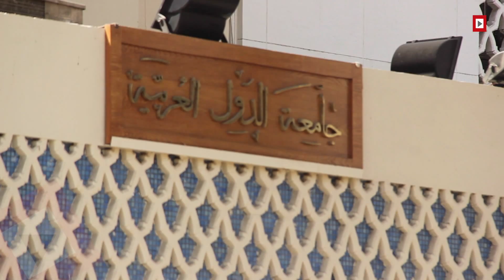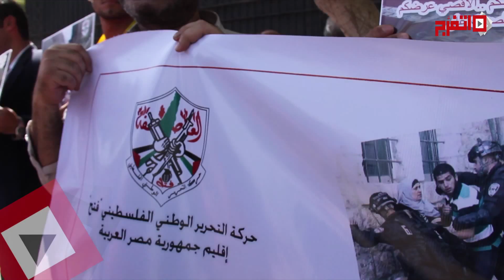وقفة لحركة فتح أمام الجامعة العربية من أجل الأقصى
نظم عدد من قيادات حركة فتح الفلسطينية وقفة ظهر اليوم الثلاثاء، أمام مقر جامعة الدول العربية بالتحرير، تنديدًا بالاعتداءات الصهيونية على المسجد الأقصى وأطفال وأهالى المنطقة هناك.